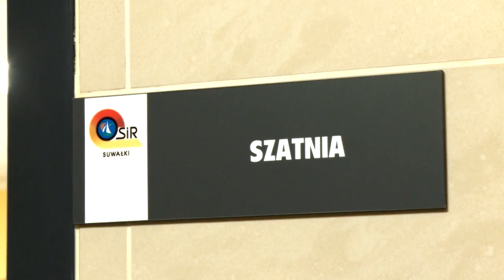Kulisy | Wigry Suwałki - Arka Gdynia 1:0 (03.05.2015)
Relacja z niedzielnego meczu z Arką Gdynia. Wigry wciąż nie pokonane w tej rundzie na własnym boisku. Zwycięską bramkę trafił Bartek Widejko.